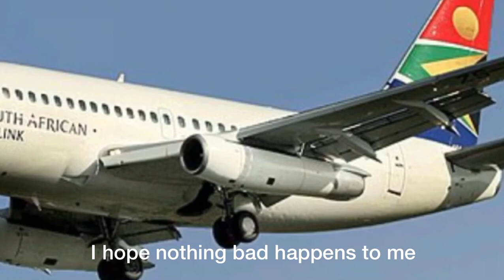No, please don't turn me into an oversimplified 737!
i was bored :v